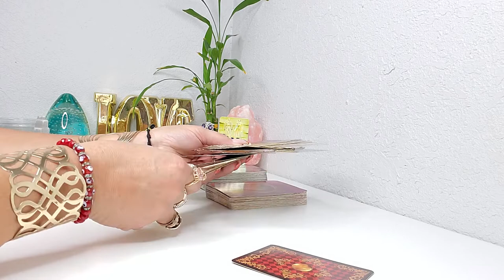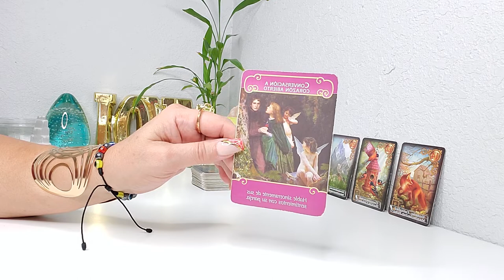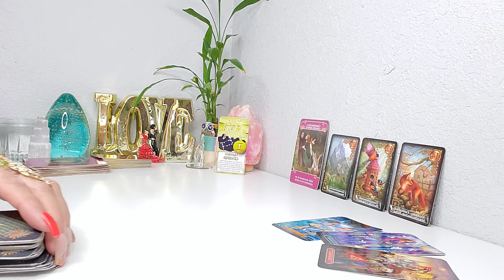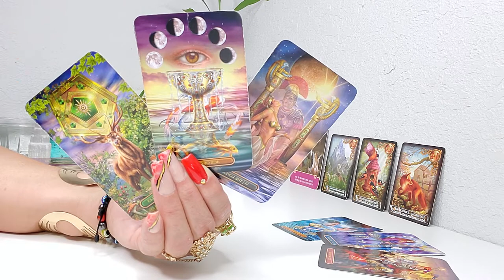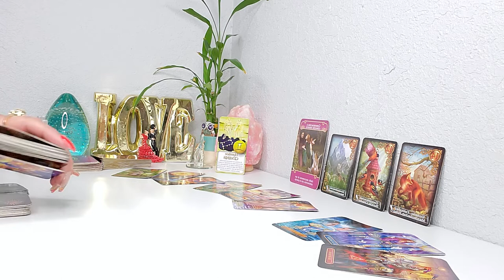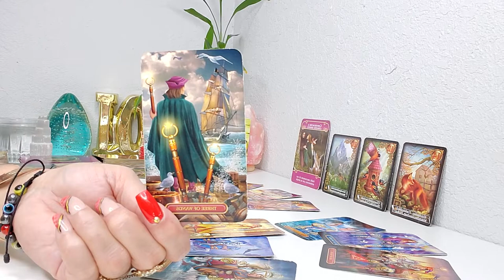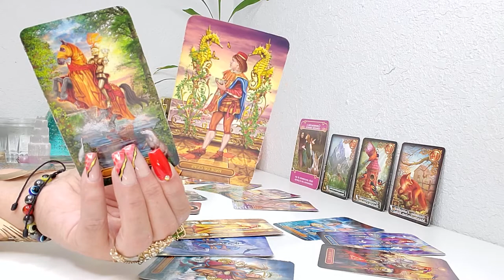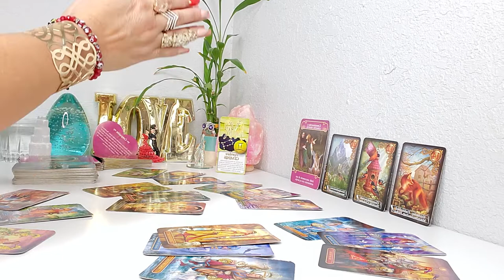GEMINIS ♊ HAY ALGO QUE DEBES RECONSIDERAR!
⬇️ DONACIONES:
TU PEQUENO APORTE ES MUY IMPORTANTE Y PUEDE HACER UNA GRAN DIFERENCIA EN EL CRECIMIENTO DE MI CANAL! GRACIAS💖 POR ADELANTADO🙏🙌🤗
BIENVENIDOS🙏💖🙏💃 GRACIAS POR VISITAR MI CANAL Y SER PARTE DE ESTA GRAN FAMILIA 🙏AQUI ESTA TU PREDICCION SEMANAL😍 CONOCE TU ENERGIA 🔮 🙏👀 🙌💫💞✨ AMOR Y MUCHOOOO MAS! TAROT HOROSCOPO! PREDICCION SEPTIEMBRE #2022.
CALENDARIO ASTROLÓGICO PARA OCTUBRE DE 2022
Este debería ser un mes de cambios. Se producirá el segundo eclipse solar del año y otros movimientos importantes: Mercurio, Plutón y Saturno vuelven al movimiento directo, Júpiter retrógrado vuelve al signo de Piscis y Marte comienza el movimiento retrógrado a finales de mes.

EL DIA 25- LUNA NUEVA EN ESCORPIO, ECLIPSE SOLAR PARCIAL
La Luna Nueva viene acompañada del eclipse solar y las situaciones que se produzcan a partir de esta lunación pueden tener desdoblamientos en los meses siguientes.
EL DIA 28- JÚPITER RETRÓGRADO EN PISCIS
Júpiter entra en Piscis y los asuntos de los primeros cuatro meses del año pueden volver. Será posible tener una segunda oportunidad, una nueva oportunidad.

EL DIA 29- MERCURIO EN ESCORPIO
La comunicación será más profunda, más investigadora e intuitiva. Secretos, silencios, percepciones y revelaciones.
EL DIA 30- MARTE RETRÓGRADO EN GÉMINIS (HASTA ENERO DE 2023)
Durante este periodo habrá que revisar algunos asuntos y puede haber mucha tensión y discusiones. La comunicación puede volverse más agresiva.

Tarot Grand Luxe El Pequeno Oraculo de los Angeles Mensajes de tus Angeles Arcanum Tarot Los Angeles del Amor Rioso 4 Pulseras Szxc Anillo grande Ajustable Lampara de Sal del Himalaya Tu Puedes Hacerlo Cartas Pulsera de cuero multicapa con piedras Brazalete grande de Bronce Dorado